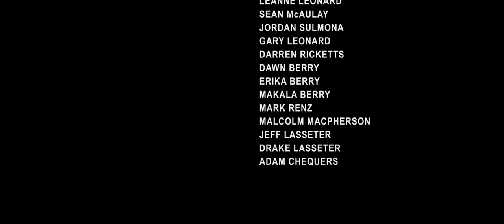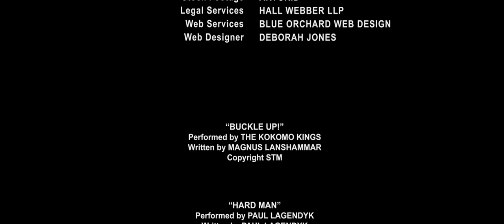LUGANDA TRANSLATED MOVIE BY VJ WINTER AMAN AD THE THREE QUARTERS